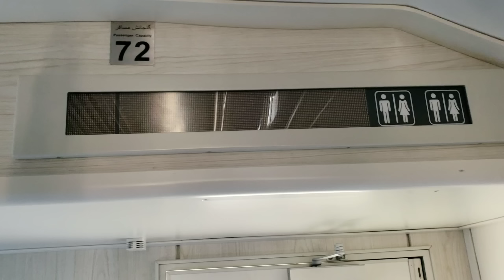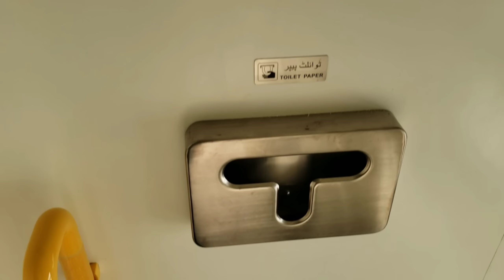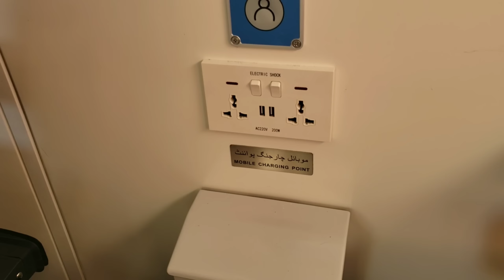New Chinese Coaches in Pakistan | Pak Railways | Chinese Boogie | Karachi Railway Can't Station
New Chinese Coaches in Pakistan
Pak Railways
Chinese Boogie
Karachi Railway Can't Station

 YouTube 👉 👉 chaltayphirtay
Follow   👉 👉 chaltay_phirtay2020